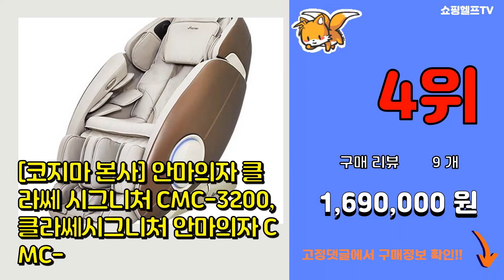코지마안마의자 추천 판매순위 Top10 || 가격 평점 후기 비교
❤️❤️❤️요즘 가장 많이팔린 코지마안마의자 추천❤️❤️❤️

[00:01]
10위. 쿠쿠 리네이처 안마의자 방문설치, 그레이 브라운 + 골드, CMS-D10SLGB [2,500,000원]

[00:06]
9위. #[코지마 본사] 칼더 익스트림 안마의자 CMC-L500(G), 브라운, CMC-L500   [1,890,000원]

[00:11]
8위. 코지마 오딧세이 안마의자 방문설치, CMC-A383, 혼합색상 [2,480,000원]

[00:16]
7위. 비타그램 에어롤렉스 안마의자 VGC-9011 [248,000원]

[00:21]
6위. 바디프랜드 레그넘 안마의자 방문설치, BFK-5000, 모카브라운 [1,655,000원]

[00:26]
5위. 바디프랜드 엘리자베스플러스 안마의자 방문설치, BFR-6100, 혼합색상 [2,214,000원]

[00:31]
4위. #[코지마 본사] 안마의자 클라쎄 시그니처 CMC-3200, 클라쎄시그니처 안마의자 CMC-   [1,690,000원]

[00:36]
3위. 코지마 캐치 안마의자 방문설치, 혼합색상, CMC-X8600 [2,211,220원]

[00:41]
2위. #[코지마 본사 S급리퍼] 카이저 안마의자 CMC-1300B(G), 브라운, 카이저 CMC-   [2,490,000원]

[00:46]
1위. #[코지마 본사] 홀릭 안마의자 CMC-L100(G), 베이지, CMC-L100   [1,450,000원]